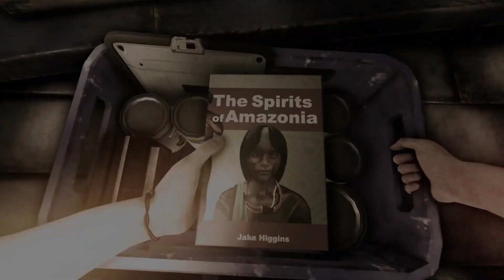Welcome to the Jungle - Green Hell Ep 1